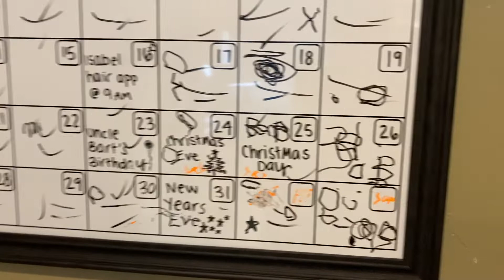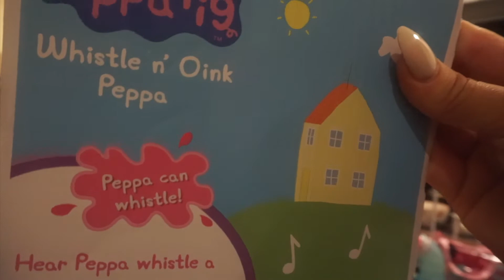MERRY CHRISTMAS! LAST VLOGMAS OF 2020 | Isabel Galvin